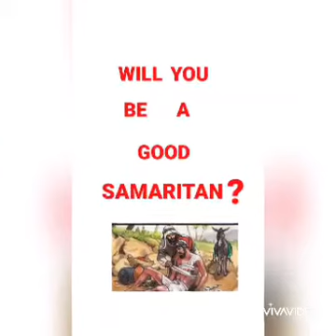Story of "The Good Samaritan" (Telugu)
We post Bible stories for children every week. May the name of the LORD be glorified.

"You are a beloved child of the KING".